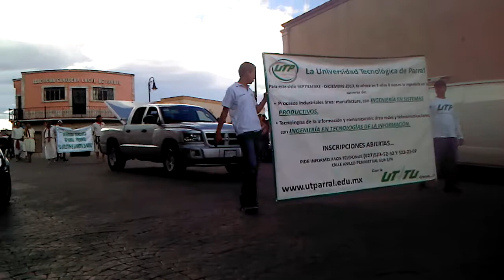Desfile de PARRAL 2013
Jornadas  Villistas 2013